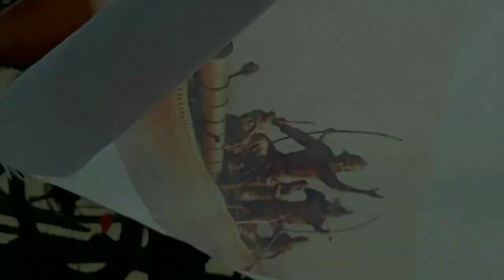লাচিত বৰফুকনৰ ৪০০ সংখ্যক জন্মদিন।। চাইকেল ৰেলি।। জয় আই অসম।।